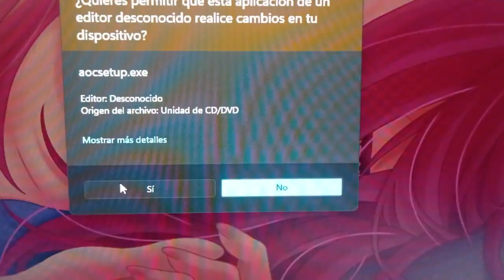CD Age of Empires 2